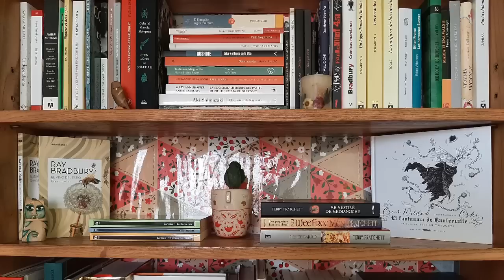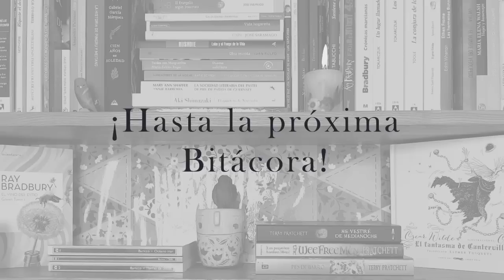WRAP UP Agosto 2023 - 2da Parte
Llega la segunda parte del Resumen de Lecturas del mes de Agosto y esta vez no lo hago sola, estoy acompañada de @KatiaFdez ya que estas cuatro lecturas que reseñamos las hicimos de forma conjunta. Tuvimos tres excelentes experiencias y una…que mejor se quedan a escucharnos porque nuevamente nos ponemos impopulares, qué le vamos a hacer, no hay que perder la costumbre.

Para los que quieran visitar la reseña que hizo Euge @UnLibroMasCerca  sobre La novela luminosa, dejo el link:

Y sí, no hay nada como ir directo a la opinión diferente:
00:00 - Bienvenida al nuevo viaje
00:16 - De qué se trata este viaje compartido
00:44 - El extranjero de Albert Camus
11:28 - El bosque de Nell Leyshon
19:48 - De noche, bajo el puente de piedra de Leo Perutz
27:22 - La novela luminosa de Mario Levrero
52:12 - ¡Hasta el próximo viaje!